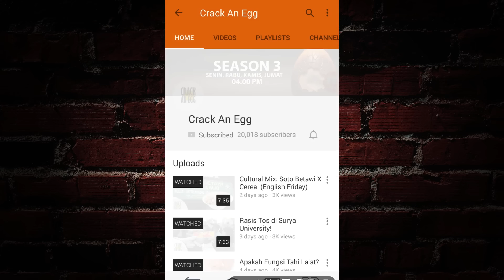Apakah Orang Kaya Selalu Salah?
Crack An Egg #110 (Season 3)

Hari ini Nehem dan Boim akan membahas tentang kenapa kalau orang kaya selalu disalahkan! Penasaran kan? Yuk nonton Crack An Egg episode ini!

Di akhir video kami akan ada segmen "Crack This Egg", yaitu kita bakal kasih kalian suatu pertanyaan (riddle) dan kalian harus jawab di komen!

Sekarang Crack An Egg udah punya akun Instagram, Ask.fm dan Twitter! Follow Instagram dan Ask.fm kami buat tau fakta-fakta dan behind the scenes menarik dari Crack An Egg di @crackaneggid

Kalau ingin mengirim sesuatu:
Perumahan Daan Mogot Baru
Jl. Gilimanuk blok JB No. 43 11840
Jakarta Barat, Indonesia

Cast & Crew:
Host: Audrey (Nehemia Audrian) & Lucky (Boim) Lenno
Producer Supervisor: Audrey (Nehemia Audrian), Lucky (Boim) Lenno, William Sarana
Producer: William Sarana, Lucky (Boim) Lenno
Writter: William Sarana, Evan Jordan, Priska Sunka
Tim Kreatif/Subtitle/Public Relation: Juliana Stephanie, Priska Sunka
Editor: Lucky (Boim) Lenno, Richard Nathaniel Chandra
Bumper Grafis Desainer: Jane Heryawan
Bumper Animator: Nanda Komara
Admin & Analyzer: Richard Nathaniel Chandra
Official Layaria Partner

Stay cracking, Salam Crackers!

This show is inspired by Good Mythical Morning